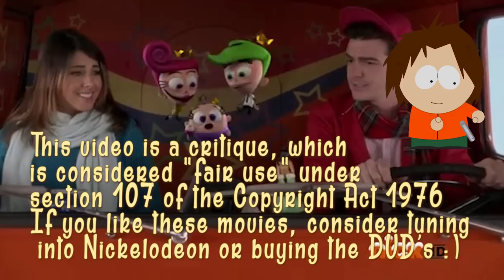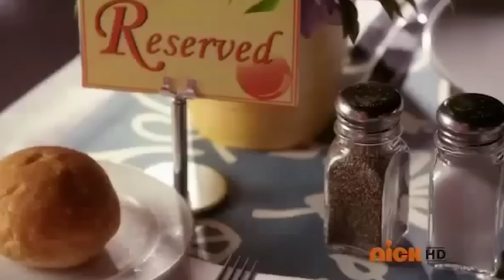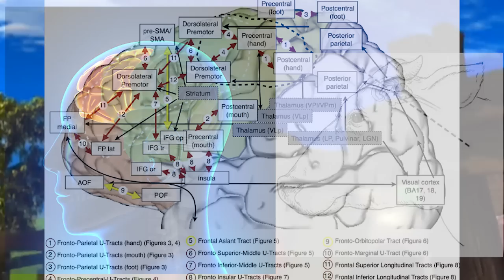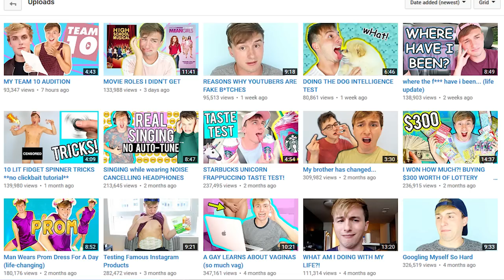Top 6 Worst Nickelodeon Movies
Created by Josh Strider